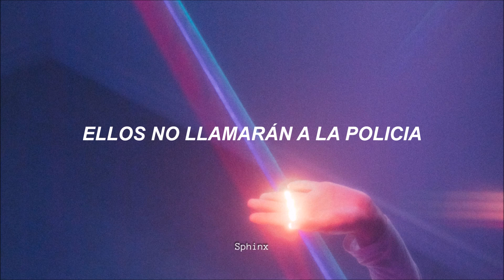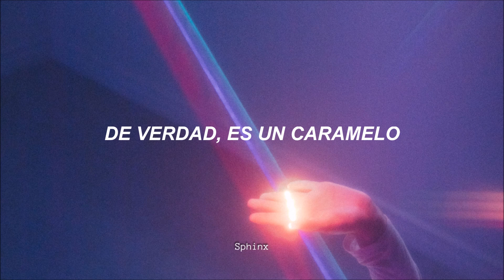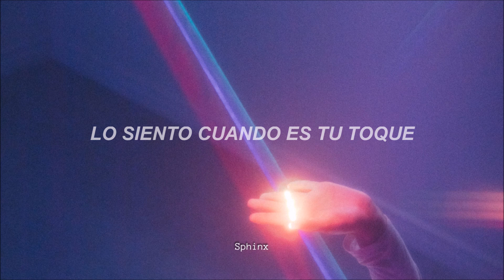The Driver Era - Turn Up The Music [Traducida al Español]